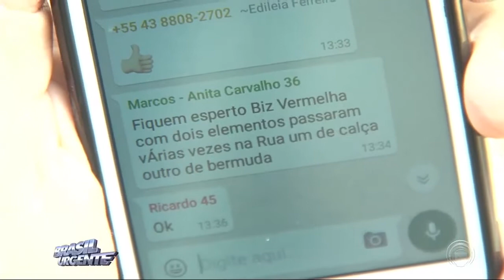Bairro adota segurança por câmeras de monitoramento